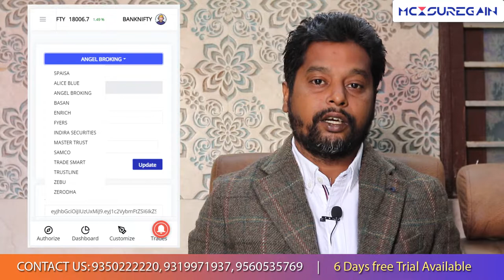How to Create Dynamic Symbol for Option Trading | Algo Crab tutorial for Option Symbol selection